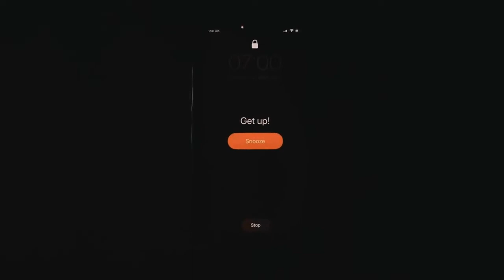OUR MORNING ROUTINE!! Harry Baron